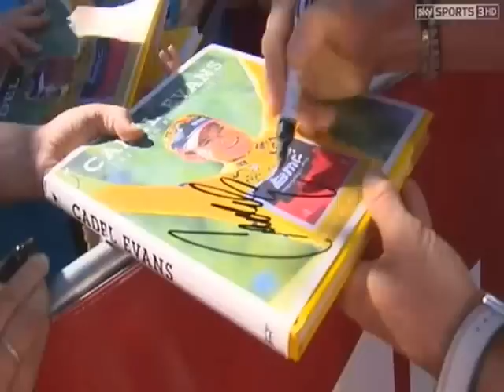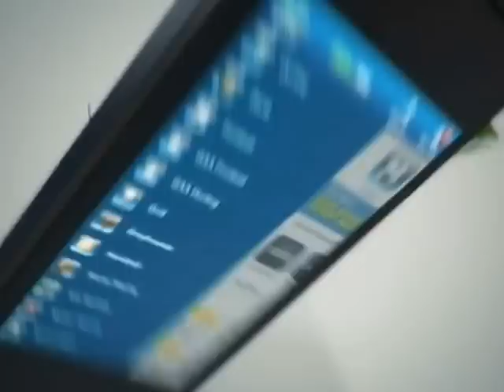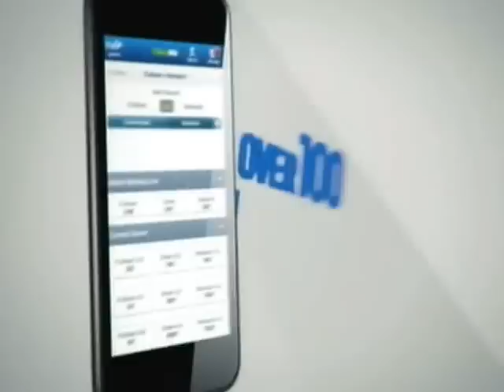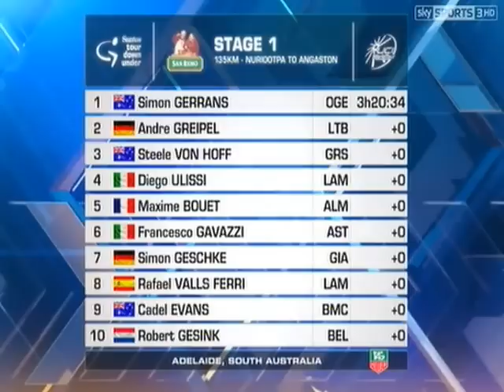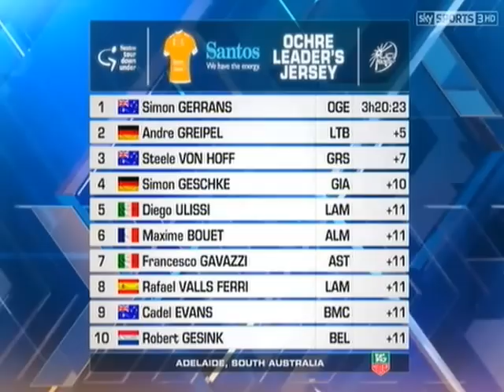2014 Tour Down Under Stage1 Highlights (Adverts and all Sorry)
2014 Tour Down Under stage 1 purely for medicinal purposes